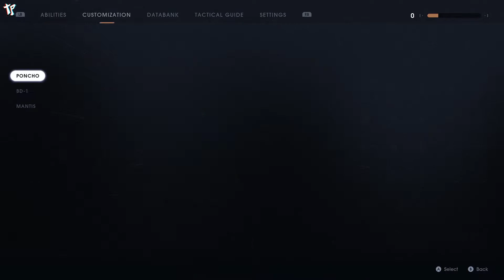Star Wars Jedi: Fallen Order - Part 1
Started playing through the new Star Wars game, really enjoying it!

Like what you see? Come watch me on Twitch!
I stream story player games every Thursday.